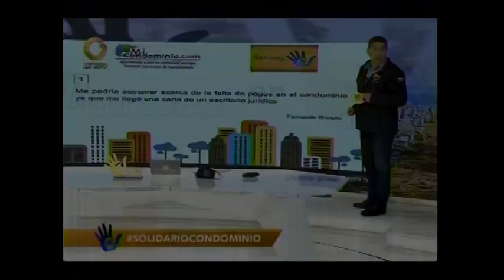Quién debe custodiar los dólares en efectivo:¿El presidente o la tesorera?